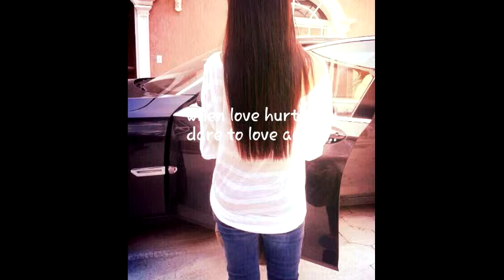My Lady Eden